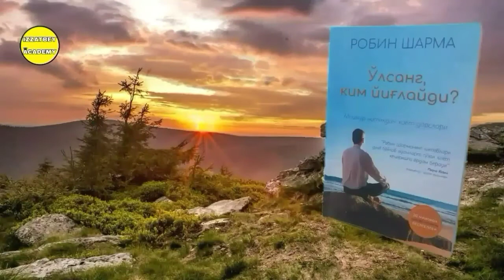"O'lsang Kim Yig'laydi?" Kitobi Audio Shakli 71-Bob